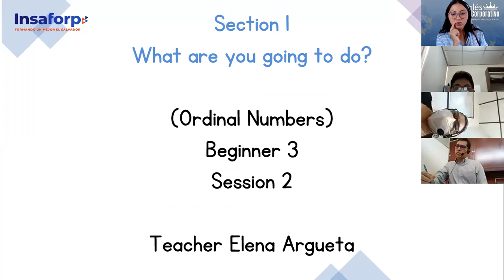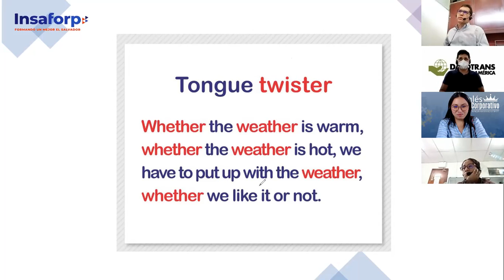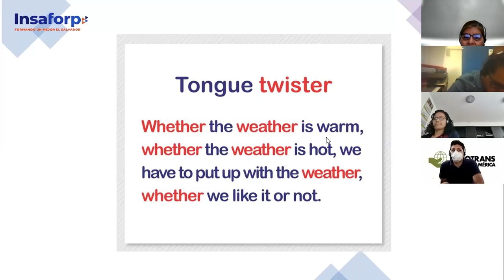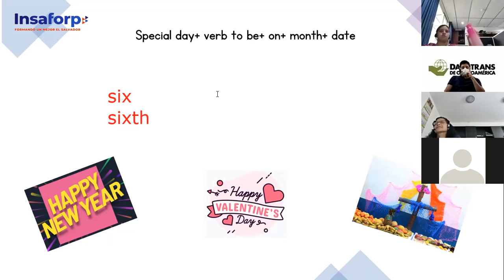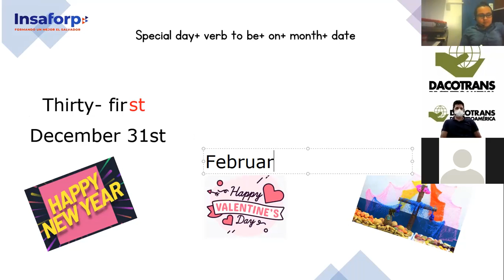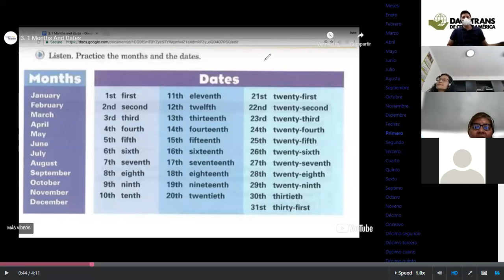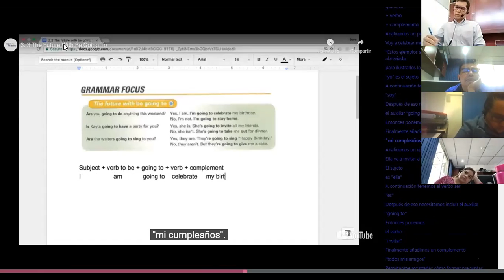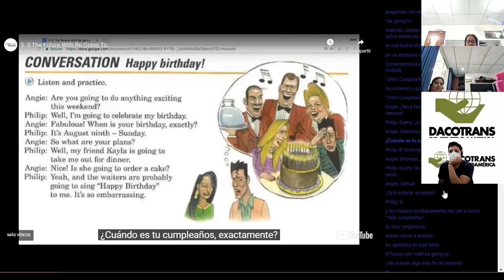Ingles Corporativo- Class 2- Begginer 3- Special Dates